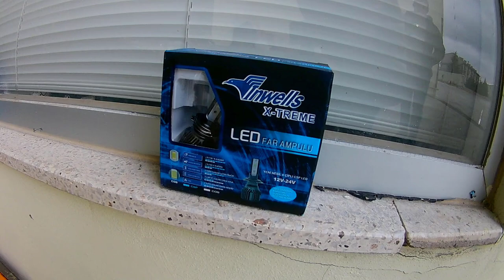RENAULT FLUENCE ÖN FAR GRUBU LED AMPUL UYGULAMASI